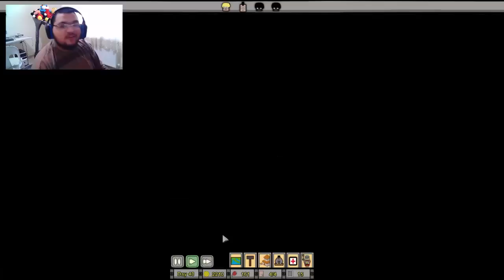AZ DAHA BABALARA GELİYORDUK / Gladiator School : Türkçe - Bölüm 11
Gladiator School'un Türkçe Oynanış Videosuyla Karşınızdayım. Romalı Bir General Olarak Oyuna Başlıyoruz Ancak Görevde Başarısız Olunca Sürgün Ediliyor Ve Kendi Aile Evimizi Kuruyoruz. Amacımız Burda En İyi Gladyatörleri Yetiştirip Romaya Nam Salmak. İyi Seyirler Babuşlar.

Mobil Uygulamam

Özel Açıklama